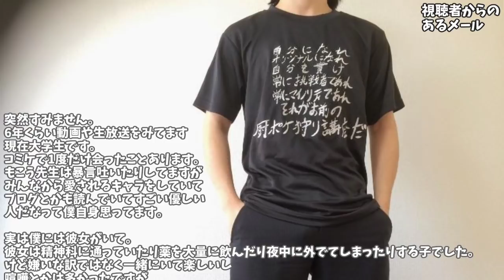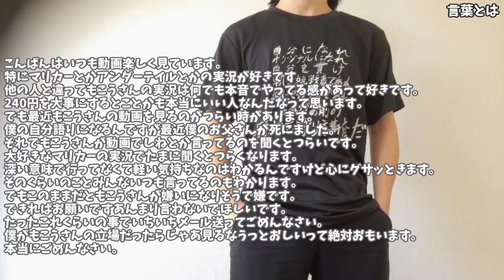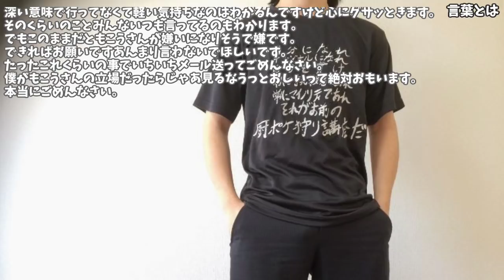視聴者からのメールに本気で頭を抱えている。